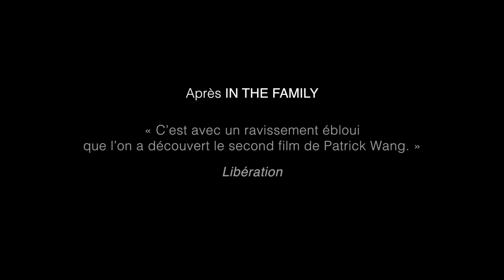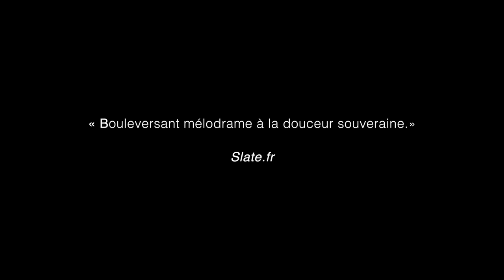FA - LES SECRETS DES AUTRES (The Grief of Others) de Patrick Wang (ACID CANNES 2015)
SORTIE LE 26 AOUT

Adapté d'un roman de Leah Hager Cohen salué par la critique américaine, LES SECRETS DES AUTRES raconte l'histoire d'une famille hantée par un décès tragique. Une visite inattendue va à la fois rouvrir des blessures enfouies et offrir une voie de sortie à ce deuil irrésolu.

ED DISTRIBUTION